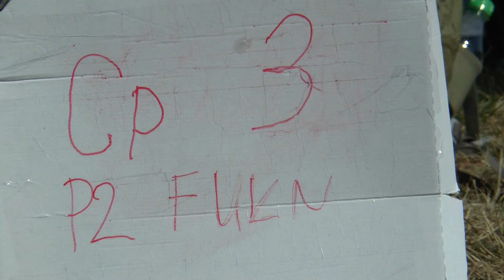P2 FU1 03 Martin Albrecht